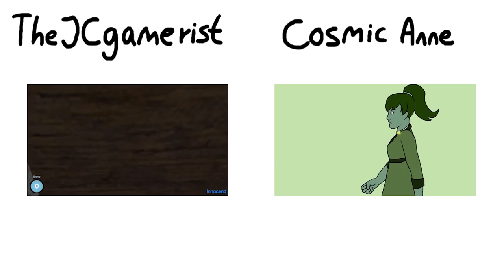GOTTA LOVE WITNESSING - Gmod Animated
▼▼▼▼▼▼▼▼▼▼▼▼▼▼▼▼▼▼▼▼▼▼▼▼▼▼▼▼▼▼ Click that "Show more" button m8

Thanks
TUNE IN EVERY FRIDAY FOR EXPLOSIVE CONTENT 💣💣💣💣

Thanks for being an absolute lad!

love,
         TɦɛJCɢǟʍɛʀɨֆȶ